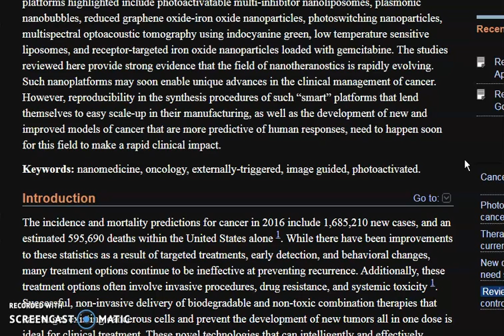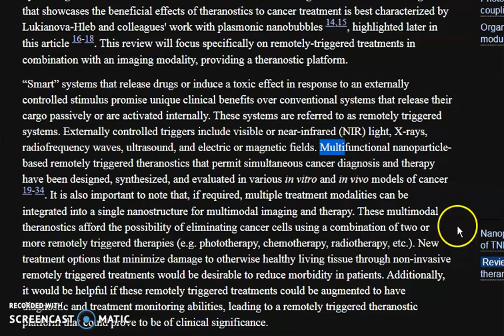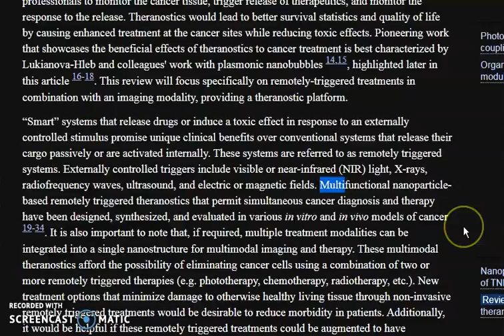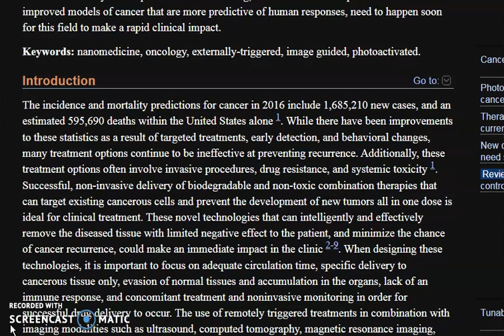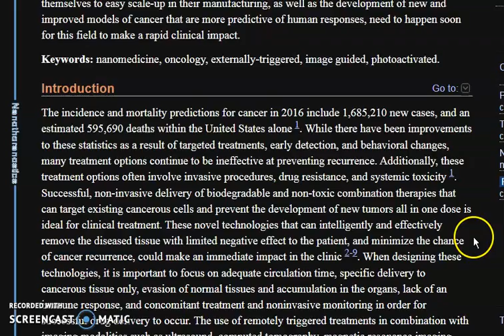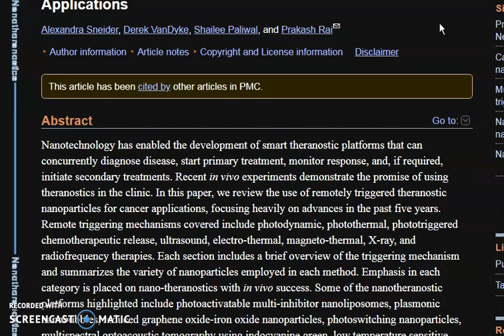NANOTHERANOSTICS.. REMOTELY TRIGGERED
I FEAR THE WORD "SMART".